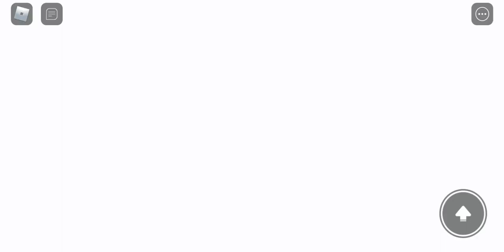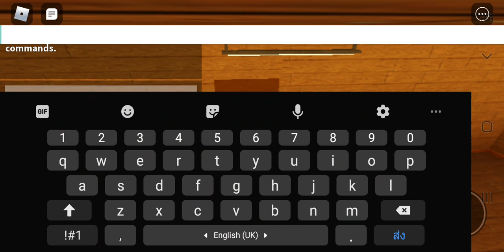Roblox How to get Boss Fight Win Badge in Zizzy and Pony Fangame Beta!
10 like now :)